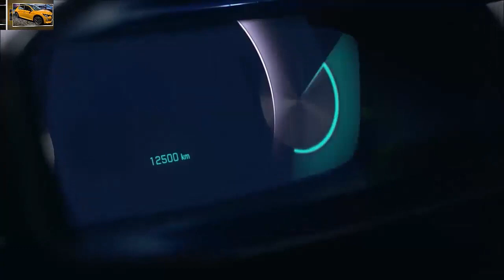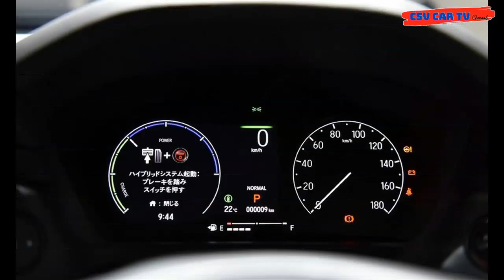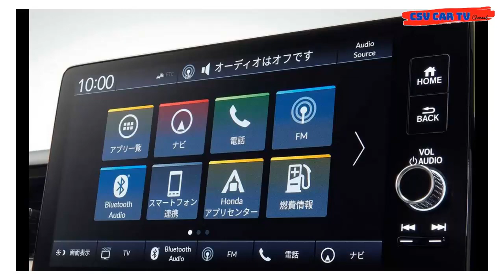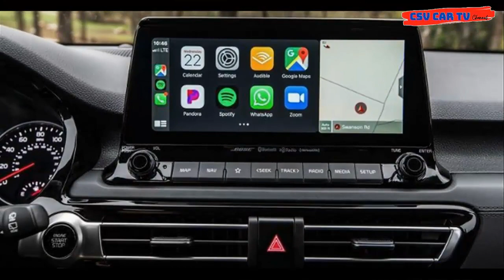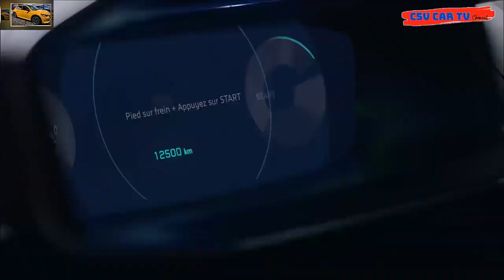Honda HR-V 2022 giá hơn 600 triệu đồng !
Honda HR-V 2022 hoàn toàn mới là cốp sau mở rảnh tay, ghế “Ultra Seats” với các chế độ Utility Mode (Tiện ích), Long Mode (Dài) và Tall Mode (Cao). Ngoài ra, xe còn có khoang để đồ bên dưới sàn khoang hành lý.

Talking about car insurance companies, online car insurance and auto insurance quote:
- Luxury cars

ĐẶC BIỆT LƯU Ý:
- CSV Car TV rất thiện chỉ giải quyết và mong có sự liên kết tốt nhất cũng như đem đến kết quả tốt nhất. Khi CSV Car TV biết sai điều chắc chắn là xin sửa lỗi, rất cảm ơn !